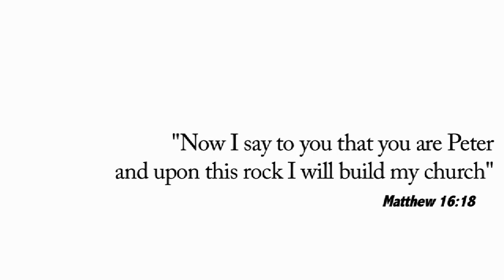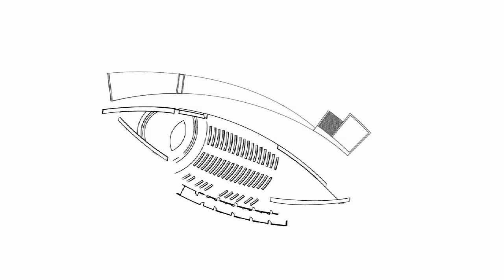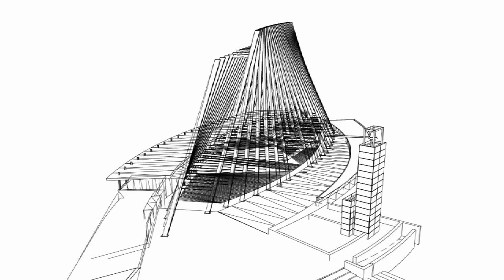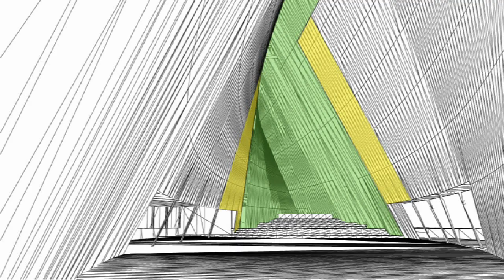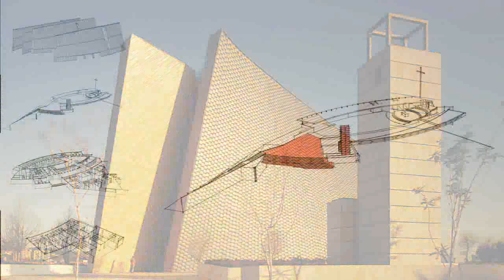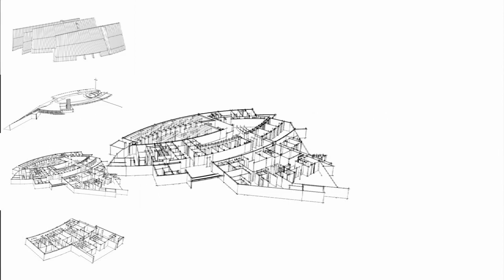IGLESIA SAN JOSÉ MARÍA, SANTA FÉ, CIUDAD DE MÉXICO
Por el Arq. Javier Sordo Madaleno